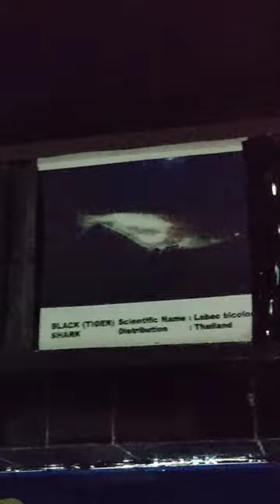Black Tiger Shark Fish || Marine Aquarium , Paradeep